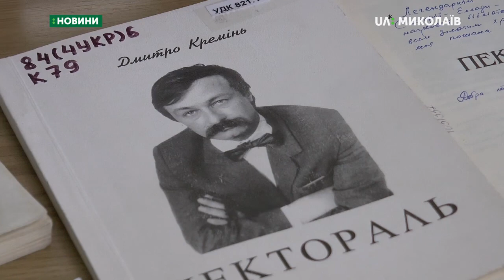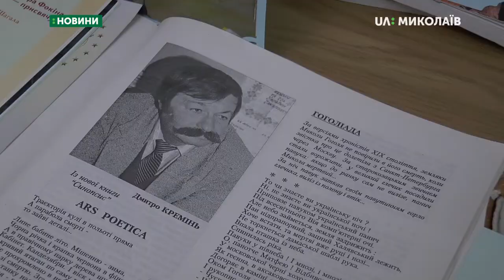Вечір пам’яті присвятили миколаївському поетові Дмитру Креміню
«Музика поезії над рікою життя» -  захід під такою назвою відбувся у Миколаївській обласній універсальній науковій бібліотеці. Вечір пам’яті присвячений миколаївському поетові Дмитру Креміню.

Оператор: В.Філімон